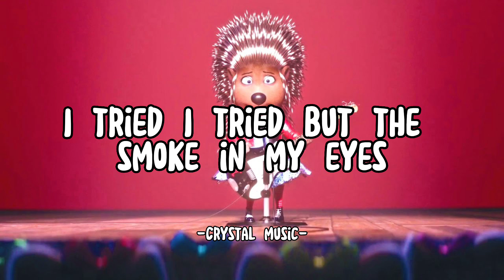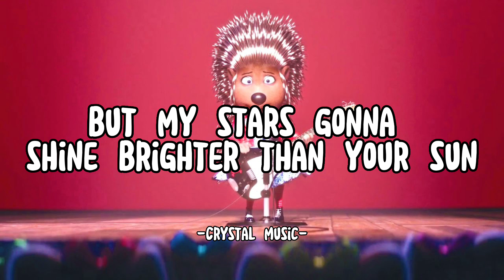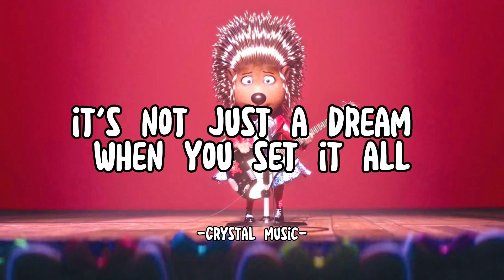Scarlett Johansson(Ash) - Set it all free(Sing) (Lyrics)